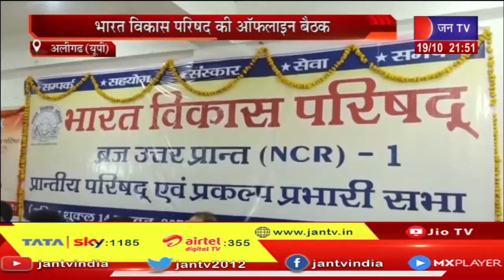Aligarh UP News | भारत विकास परिषद की ऑफलाइन बैठक, विभिन सत्रों में कई कार्यक्रमों का हुआ आयोजन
News Credit-GS